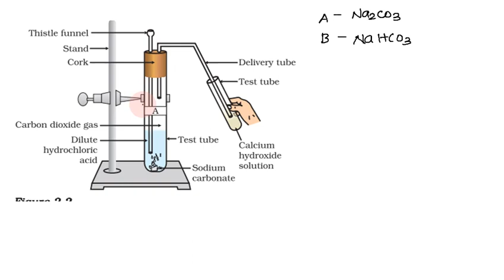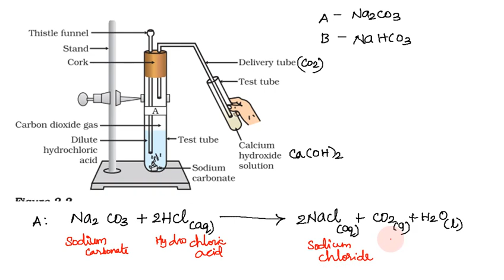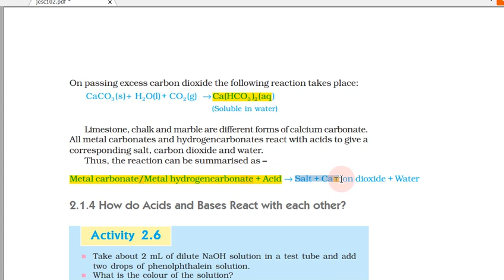Acids, Bases and Salts in Tamil | Part 04 | Class 10 Science Chapter 2 (Chemistry) in Tamil, CBSE